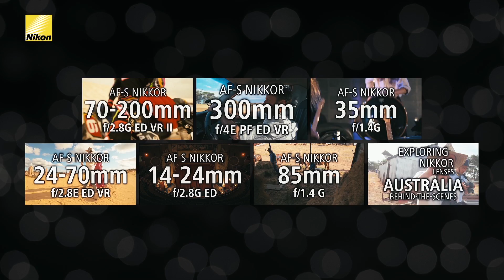Explorando los objetivos NIKKOR: Australia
Hace unos días os mostramos un avance de este interesante nuevo proyecto donde os mostraremos en acción los objetivos NIKKOR.

Hoy os presentamos el proyecto, como en las dos anteriores series; Bali y Mongolia el primero video de una serie de 8 videos en la que veremos 6 modelos de objetivos NIKKOR en las manos de sus protagonistas.

El fotógrafo profesional Scott A. Woodward y el fotógrafo aficionado avanzado Reuben viajan a Australia Occidental. Observarás, a través de esta serie de videos, como capturan la verdadera esencia de Australia, desde la fructífera vida salvaje hasta un concierto musical con una gama de objetivos NIKKOR legendarios.

Experimenta el mundo a través de los ojos de los fotógrafos de Nikon,